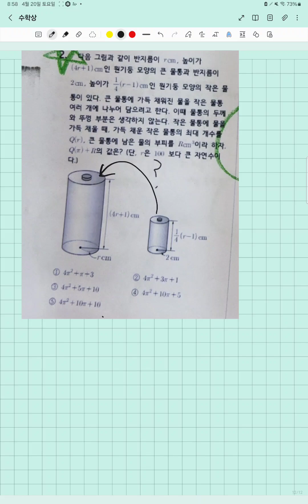고등수학상 중간고사대비 다항식의 연샤